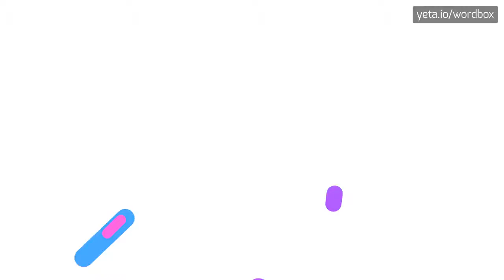GOALKICKING - HOW TO PRONOUNCE GOALKICKING?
GOALKICKING - Unlocking the correct sound of Goalkicking in 2023

GOALKICKING Meaning And Definition:
Goalkicking refers to the skill of accurately kicking a ball towards the goalposts in various sports, such as football, rugby, and Australian rules football.
It is an essential skill for players who aim to score points for their team by successfully kicking the ball between the goalposts.
GOALKICKING Pronunciation:
To pronounce 'goalkicking', emphasize the 'goal' syllable, with a slight pause before 'kicking'.
Alternative variants include 'goal-kicking'.